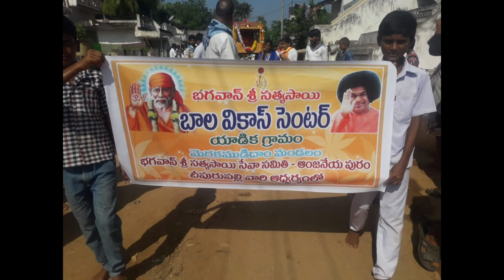satya sai baba 2015 year birthday celebrations Yadika village cheepurupalli.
sri sri sri satya sai baba 2015 year birthday celebrations Yadika village cheepurupalli satya sai baba 2015 year birthday celebrations Yadika village cheepurupalli.